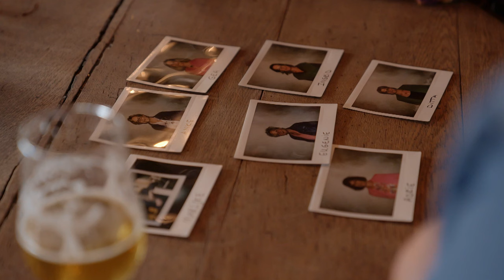Piet knuffelt er op los | Boer zoekt vrouw europa | KRO-NCRV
Piet heeft er zin in om ‘zijn’ zeven dames te ontmoeten. In Friesland gaat zijn speeddate avontuur van start met een hoop knuffels, tom pietjes én een goede dosis flirten. De dames zijn in in ieder geval zeer onder de indruk van Piet: ‘Wat een leuke man’. Maar wat vindt Piet van zijn dames?

Bekijk hele afleveringen van Boer zoekt vrouw Europa op NPO Start ‣